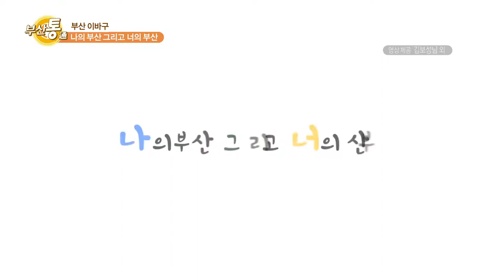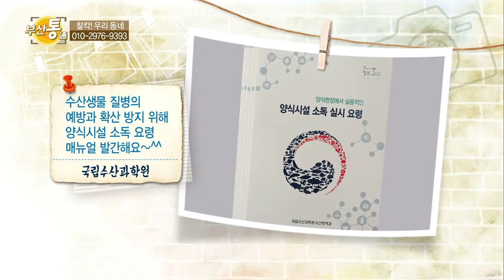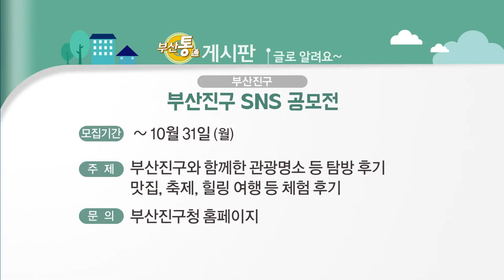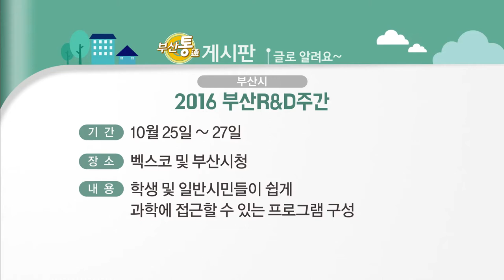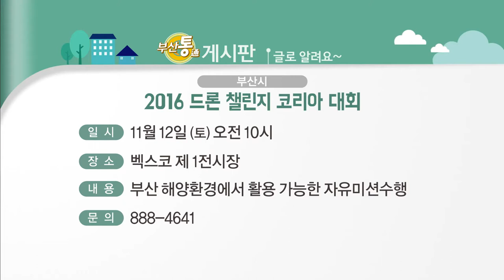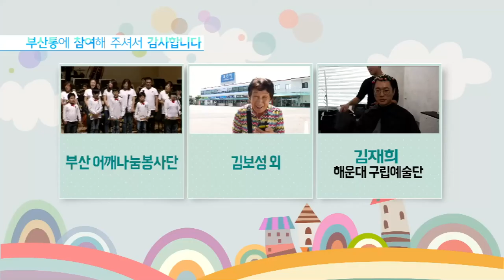부산통 167회(2016.10.25.)